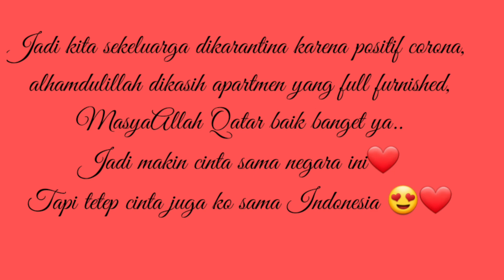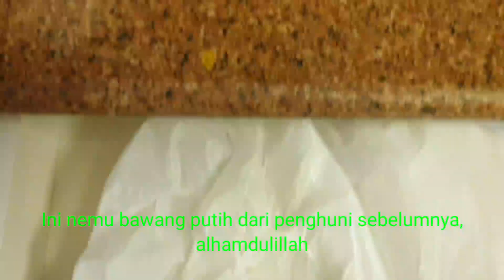Masak Sambal setan, daily vlog selama karantina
Untuk mengurangi kebosanan selama karantina, aku coba bikin sambal dengan bahan dan alat seadanya.. Karena makan ga pakai cabai tu ga selera kalau aku😅 jadinya aku bikin dengan bahan dan alat yang ada, alhamdulillah mantab pedes nya nampol dan yang pasti bikin selera makan meningkat😍😍

Bahan bahan
Cabai rawit
Bawang putih
Garam
Gula
Minyak